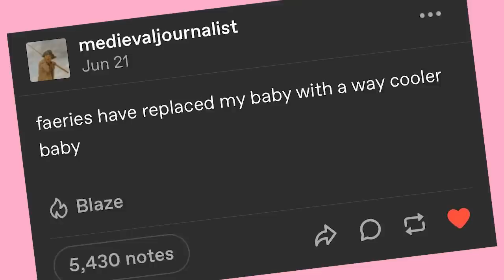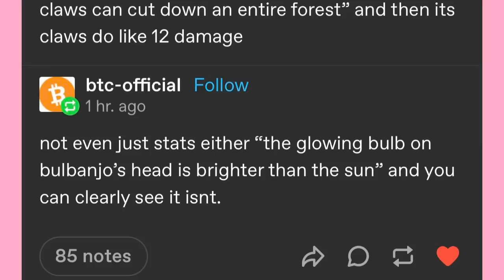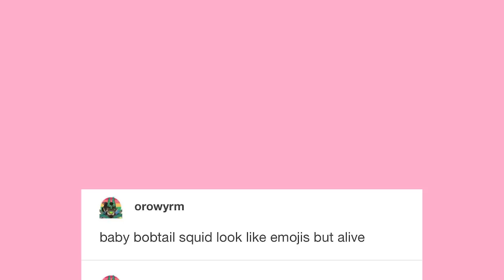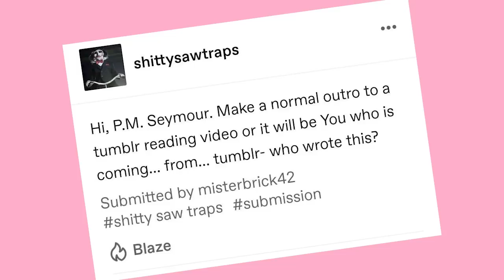The Pokedex Entries | Late Night Tumblr Posts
Got Stuff You'd like to Send? Send it to:
P.M. Seymour